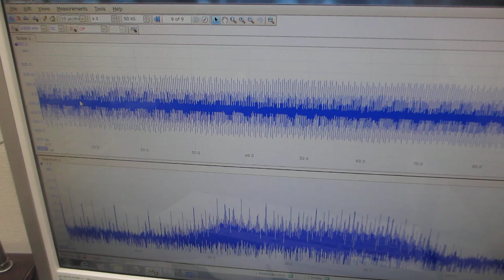軟磁性材料の磁気特性と超音波発振制御プローブによる伝搬特性評価実験（超音波システム研究所）